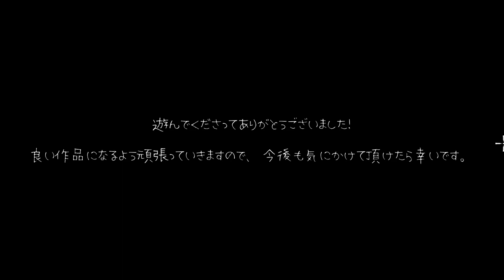Vivi and the magic island [August Update\2020] - gameplay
Game: Vivi and the magic island
Platform: PC\Windows only
Video recording program:Bandicam
Configuration of my laptop:
Processor: Intel Core i5-8300H
RAM: 8gb
Graphics: Geforce GTX 1050ti
SSD: 500gb

Description:
  Some of you guys may or may not remember X-Rabbits, but this developer is the same developer that created the "Alps & The Dangerous Forest" game, after nearly a year-long hiatus, he has came back to grace us with a new game which happens to be straight up an action game with combat element instead of puzzle action like the previous one. Said developer has revamped his website introducing the new protagonist by the name "Vivi" as well as opened up both Ci-En and Fantia option for those who want to support him, a free trial version of the game can be found in both his ci-en or fantia (links below, which reminds me, the paid content actually mentions it has an additional H scene other than just with the one enemy that has a H scene in the free trial)

Gameplay:
 Sidescrolling action/platformer. Judging by what I see from the trial, the animation quality is exactly what to expect similar to his previous work but with overall more details like how if you attack once and didn't continue the combo, she will slowly sheathe her sword back or when she's taken enough damage, her idle animation would show her being hurt, when you attack an enemy, you have a chance to stun the enemy (though I'm still unsure how the stun mechanic works here just yet), stunned enemy will take critical damage once you hit them and that will snap them out of being stun (though it seems you can inflict critical damage regardless whether the enemy is stunned or not, need confirmation on this), you can use your gun to inflict additional damage when headshotting enemies (this can also lead to stunning them, leaving them wide open to your sword attacks) you can also deflect enemy projectiles with either your sword or your gun as well. There's some improvement in animation quality overall compared to his previous work but nonetheless, those who played "Alps & The Dangerous Forest" would know exactly what I meant.

Controls:
A/D - Move left/right (when grabbed by an enemy, press both repeatedly to get out quickly) [while attacking, if you press the left/right button opposite to where the character is facing, she will perform a backstep)
W - Jump (you can jump to dodge certain enemy attacks just right before it hits you)
S - Crouch (while moving press S to slide)
Left Click - Attack (up to 4 attacks, left click also use to fire gun with while aiming)
Right Click - Aim (gun keeps up to 20 bullets) [you can move but slowly while aiming and you can only aim on the ground]
R - Reload
Left Shift (Hold): Slows time (both for using magic and while aiming the gun)
Left Shift (Hold) + Click: Cast Magic
Esc - Pause